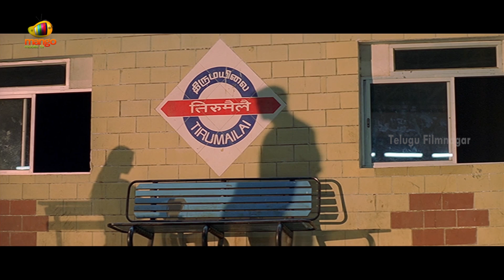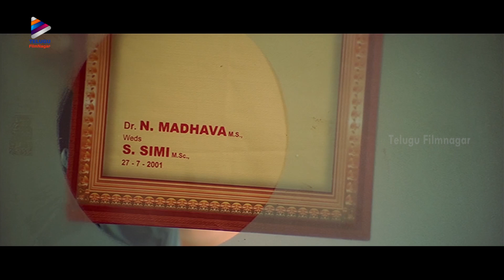Paravasam Movie Superb Comedy Scene | Madhavan | Simran | Sneha | Lawrence | AR Rahman | Balachander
Paravasam Movie Superb Comedy Scene on Telugu FilmNagar. Paravasam ft. Madhavan, Simran, Sneha and Lawrence. Music by AR Rahman. Directed by K Balachander. Produced by Kavithalayaa Productions